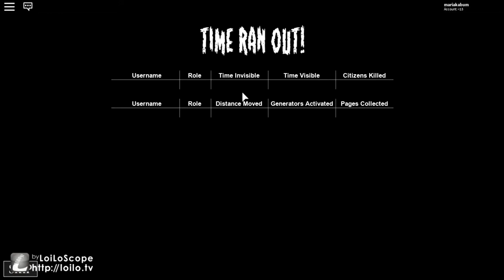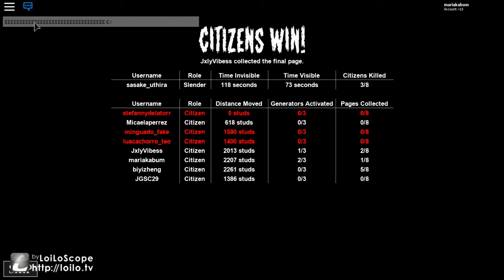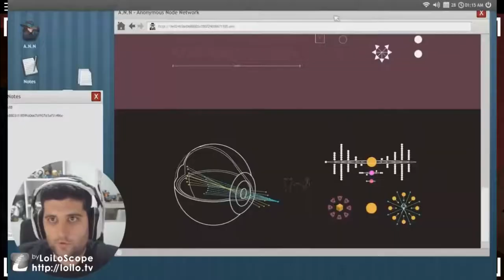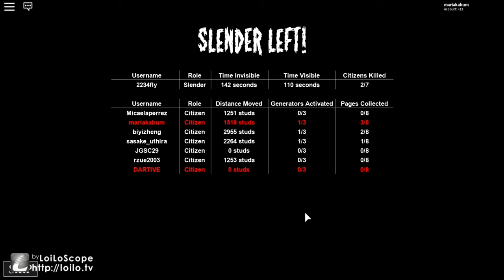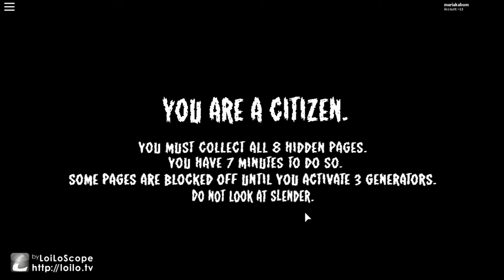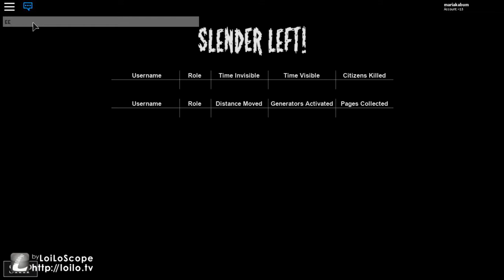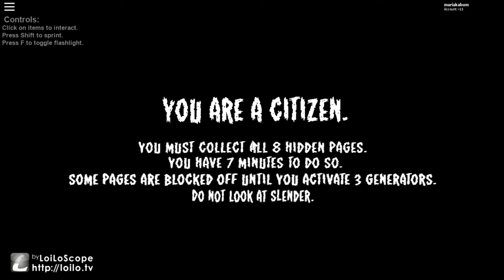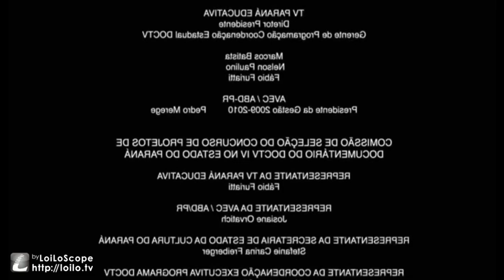Roblox ,slenderman , Stop it, Slender! 2 QUE MEDO!!!